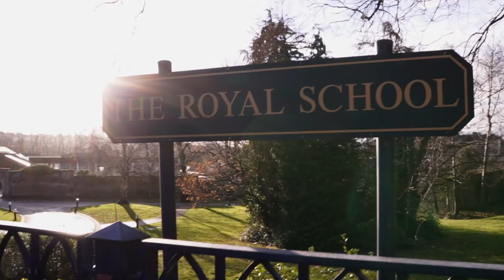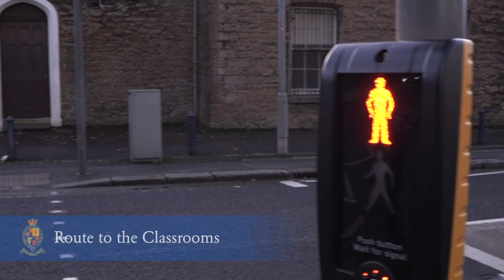Virtual Familiarisation Event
A welcome from the Headmaster and virtual familiarisation of the school for parents and pupils taking the upcoming AQE tests.